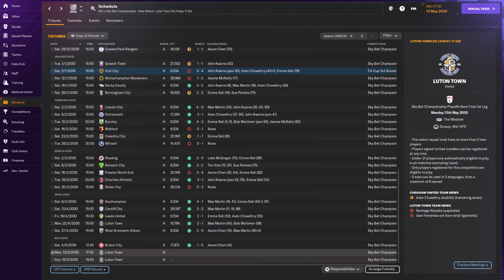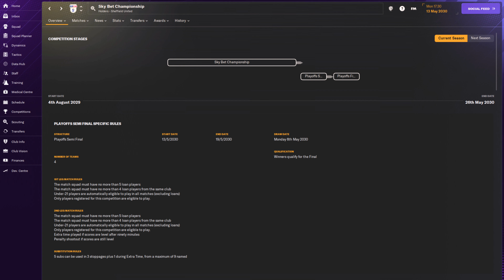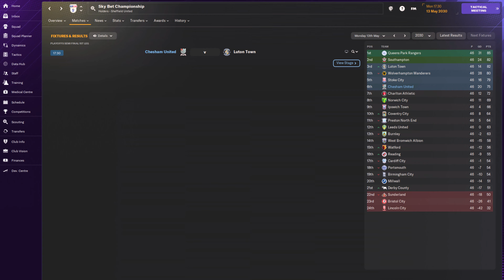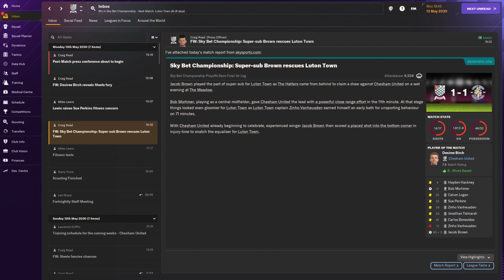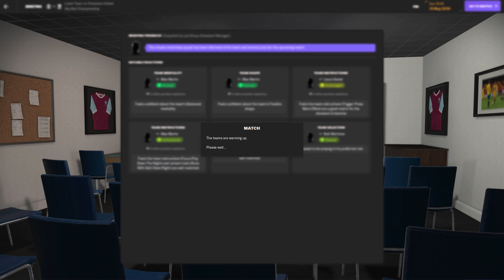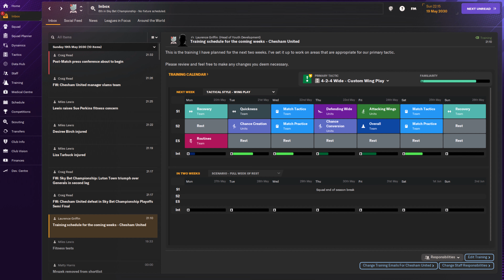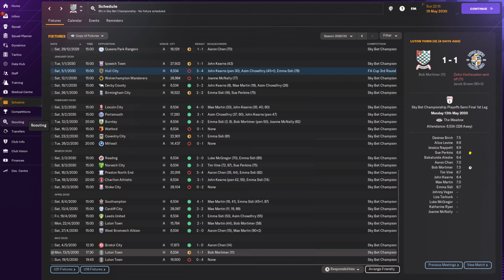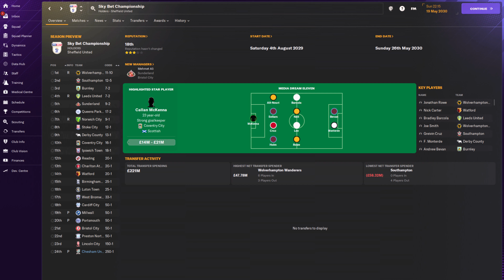Football Manager 2024: Taskmaster F.C. - Episode 52 - "It Was So... In Me."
Many of you are familiar with the hit British television phenomenon known as Taskmaster, where five comedians complete insane and ridiculous tasks to impress the taskmaster, Greg Davies.  Originally developed for the Edinburgh Fringe Festival in 2010, the show will be premiering its 18th season in the Fall of 2024 and has spawned international versions across the globe, including New Zealand, Australia, Norway, and Sweden just to name a few.  The creator of the show, Little Alex Horne, is well known for setting some insane tasks, like finding out who can eat the most watermelon, who can show off the best, and who can spot the grape. If you know, you know. But what you may not know about Little Alex Horne is his role as a member of the board of directors at Chesham United.  In fact, the Taskmaster logo appears on the kit of Chesham United. So, what could be more fun than a career as a manager being directed by Little Alex Horne? However, Little Alex has set me a few tasks that I need to complete along my journey. He wants me to take Chesham United to the Premier League. Furthermore, he’s asked that I include previous cast members from Taskmaster UK, NZ and Australia in the team to accentuate the journey to the Premier League. Which Taskmaster stars will rise to the occasion and be the heroes of the save as we take control of Taskmaster F.C?